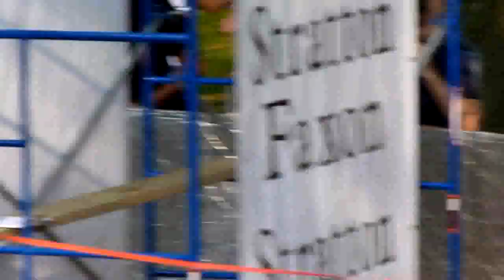2011 New Haven Road Race - Kids Finish (2.06 min)